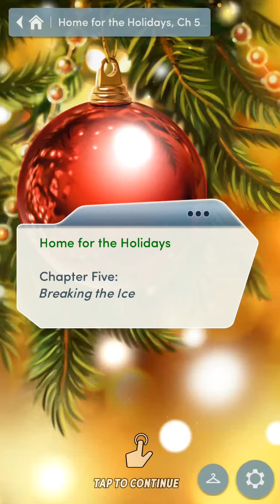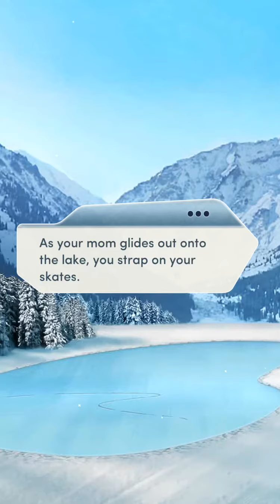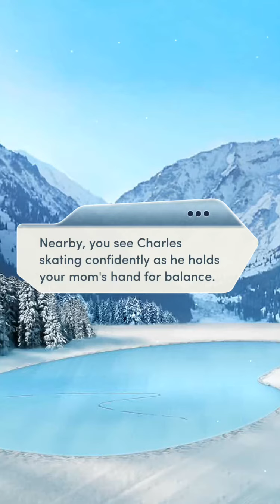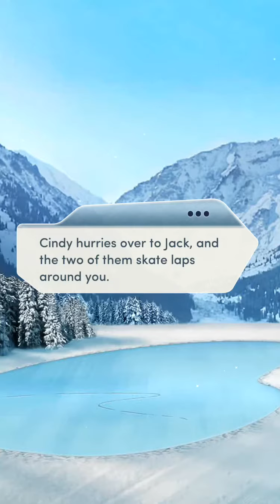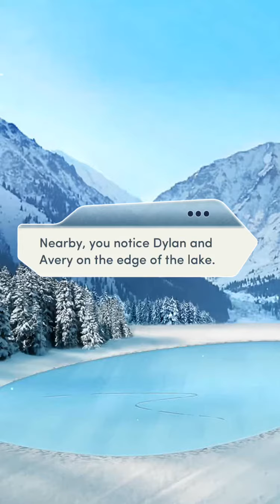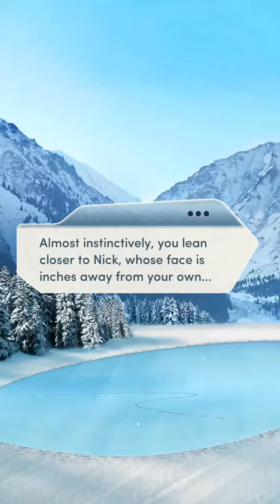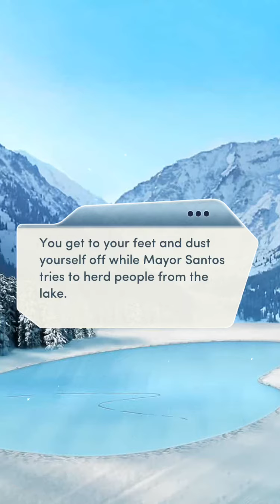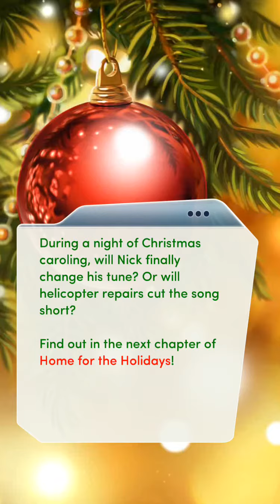Home for the Holidays chapter 5 breaking the ice